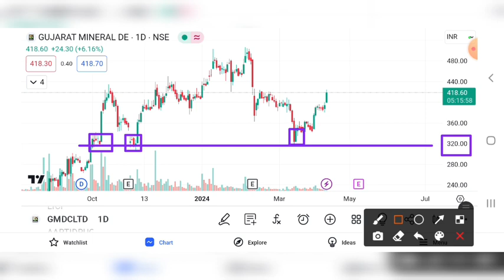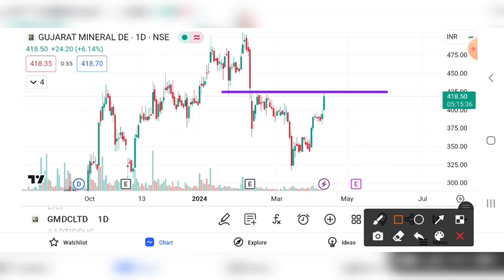GMDC SHARE BREAKOUT | GMDC SHARE LATEST NEWS | GMDC SHARE PRICE TARGET